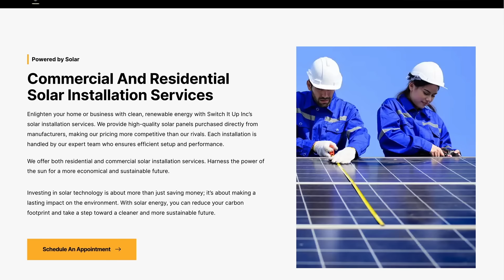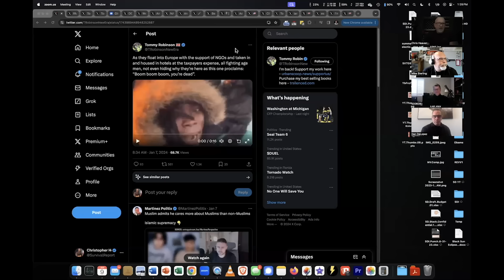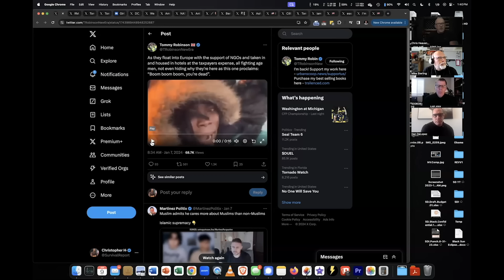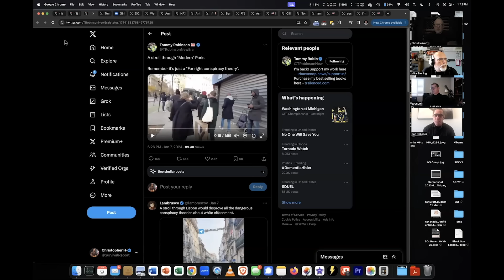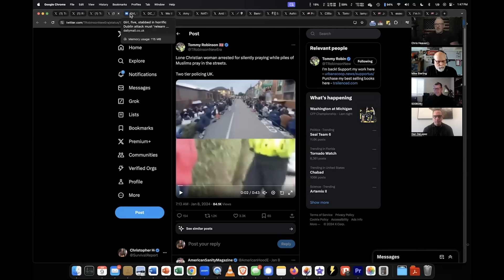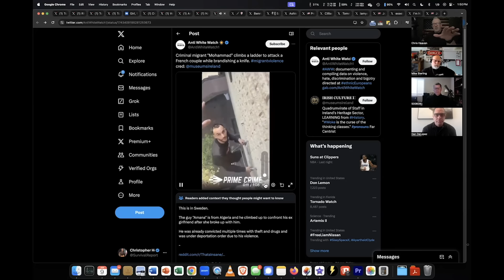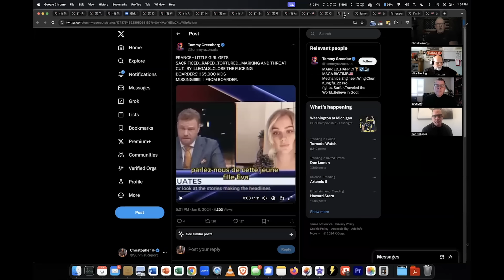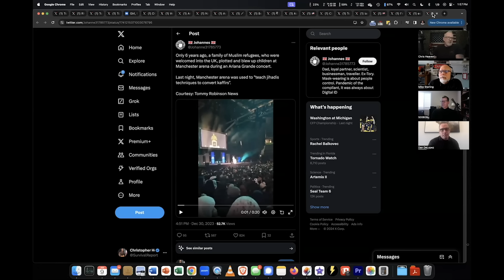The Invasion of America | What's Next? | Just Watch Europe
On this episode of SDN, our panel discusses the accuracy of predicting what’s coming to America by paying attention to other western countries/regions, especially Europe.

The European invasion clearly shows that we can expect crime and degeneracy in the homeland to continue rising dramatically.

Panel participants include …

✟ Mike Sterling: 23 year Master EOD Tech US Army, counter-terrorism SME
✟ Jeff Emde: 26 year CIA operative & intelligence SME
✟ Dan: Retired 27 year LEO & private security SME
✟ Chris Heaven: Survival Dispatch CEO

Switch It Up … Your National Level Grid-Down Service Provider
Request your Solar PV system & battery backup quote today